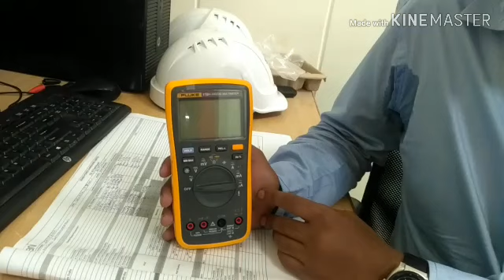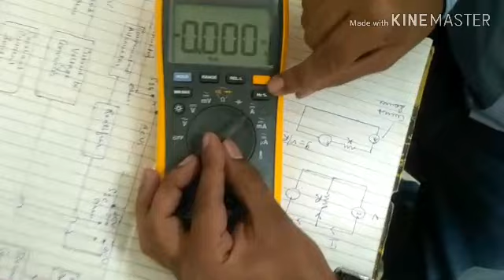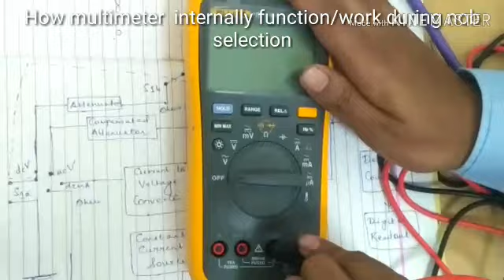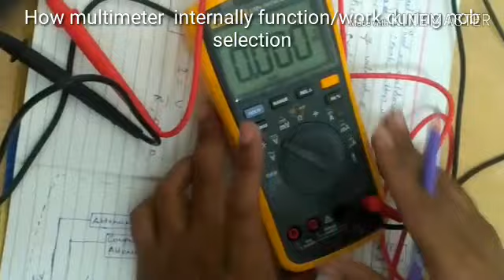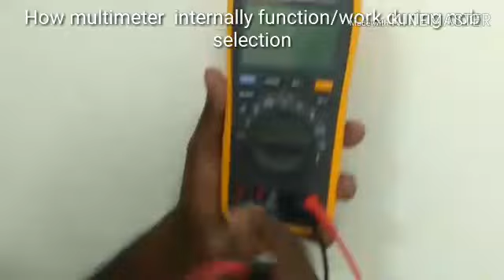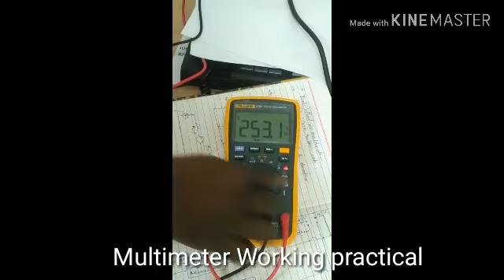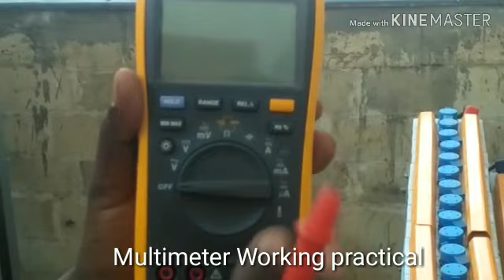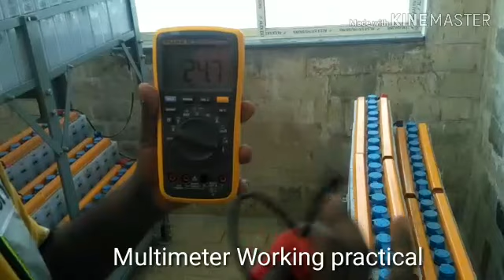How to use Fluke (multimeter)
This instrument designed to measure electric current, voltage, and usually resistance, typically over several ranges of value. in this video i try to explain about how multimeter is use to measure value of particular components all in hindi.. with proper example and use..